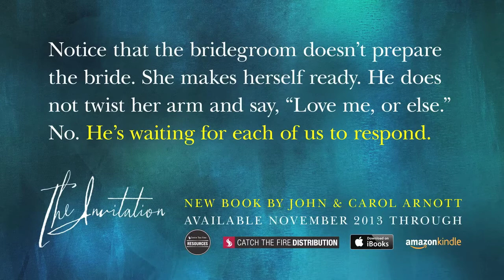The Invitation Promo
John and Carol Arnott are proud to announce their latest book "The Invitation".